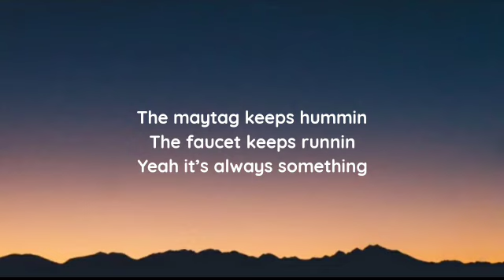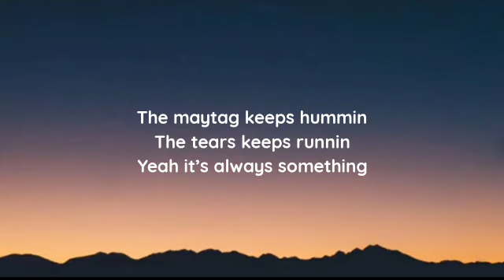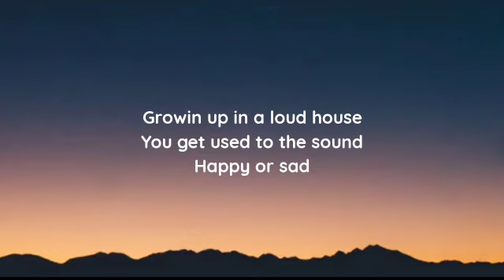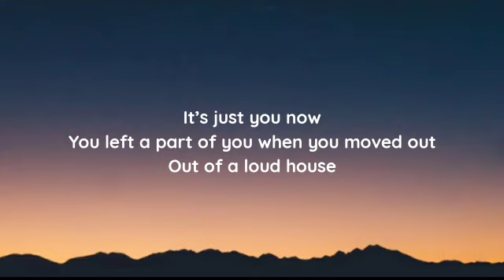Madison Kozak - Loud House( Lyrics)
Madison Kozak - Loud House
( Lyrics)

lyrics

Loud House Lyrics – Madison Kozak

Slammin screen doors
Riding lawn mowers
Clashin dishes
Kitchen pots boiling over
Blastin cartoons
In the living room
Set the table
Who’s hidin the controller

The maytag keeps hummin
The faucet keeps runnin
Yeah it’s always something

Growin’ up in a loud house
You get used to the sound
Happy or sad
There’s always a crowd
And when you’re sixteen
You can’t wait to move out
Out of a loud house

Mom and dad are shoutin
Throwing words around
Don’t know what it’s about
But it don’t sound good
And she starts crying
He peels out the drive
And then it’s all quiet in the neighborhood

Growining up in a loud house

I never felt so far from it
In this shoebox apartment
Never knew the world could be
So damn quiet

Happy or sad
It’s just you now
You left a part of you when you moved out

Lyrics, Loud House lyrics Madison Kozak, lyrics Loud House Madison Kozak, Madison Kozak lyrics Loud House, Loud House Madison Kozak lyrics, Madison Kozak Loud House
Lyrics, Loud House lyrics Madison Kozak, lyrics Loud House Madison Kozak, Madison Kozak lyrics Loud House, Loud House Madison Kozak lyrics,